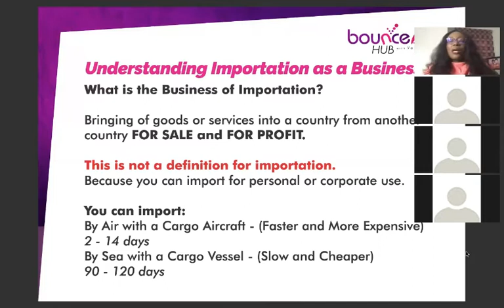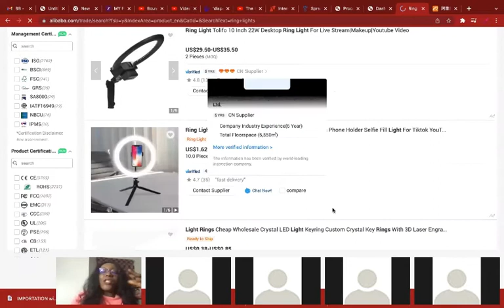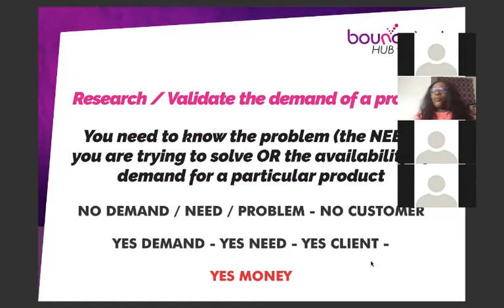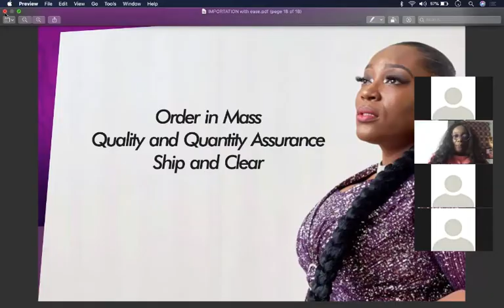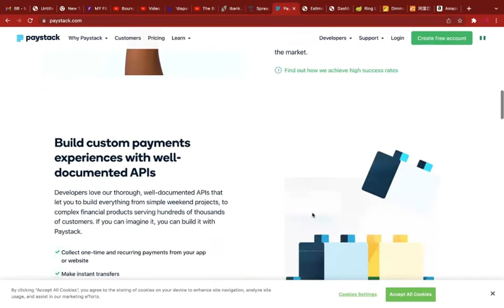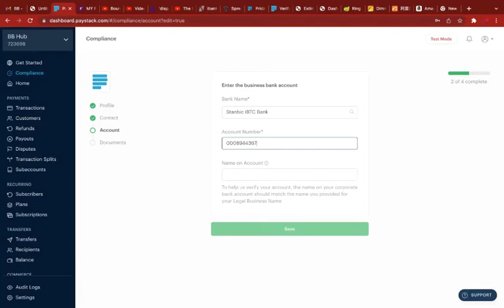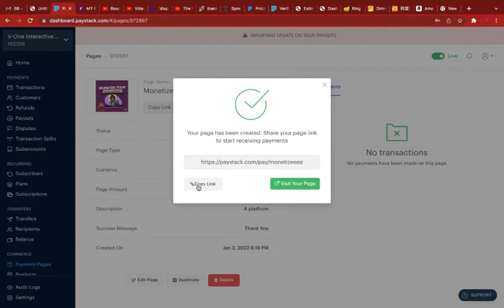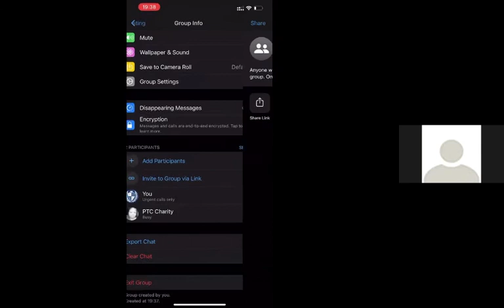DAY 3: MY FIRST SEVEN DAYS PROJECT FOR WOMEN IN BUSINESS.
IMPORTATION WITH EASE FROM CHINA
CREATING A PAYMENT GATEWAY FOR YOUR BUSINESS